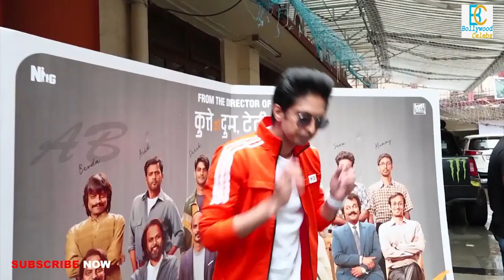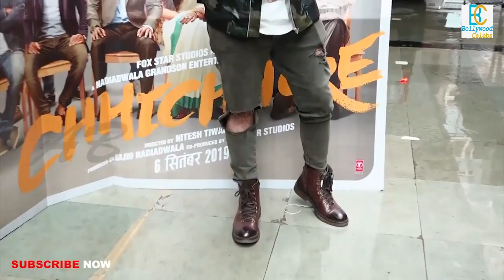Shraddha Kapoor HOT In Pink Outfit With Varun Sharma Promoting Their Film Chhichhore